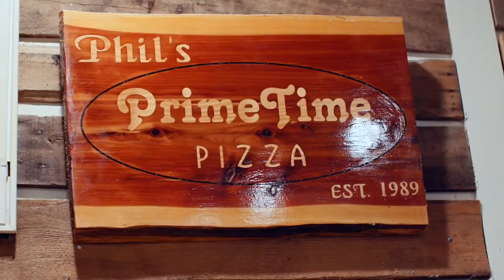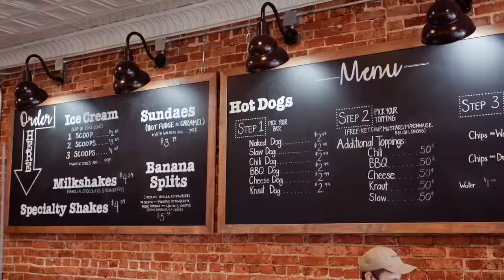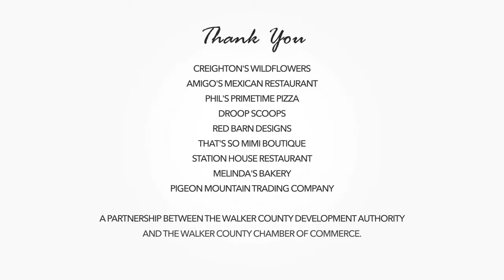Walker Rocks, Shop Local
Walker Rocks for outdoor adventures, but did you know we also have some amazing local shops & restaurants? Now more than ever, it’s important to support our small businesses.

The Walker County Chamber of Commerce is working with its partners across the community to kick off a new way to help keep your dollars local. Join "Shop Walker, Support Local." to ask for local business recommendations, learn about sales and connect with local service providers.